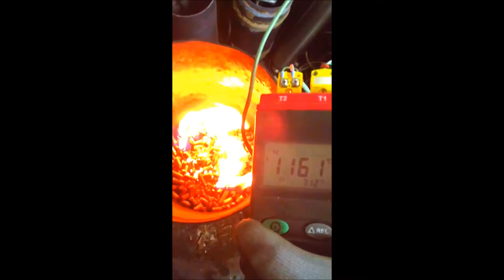the DriZzleR Gasifier - temperatur measuring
Measurement of the high temperatures in the flaming pyrolysis. All measurements are given in degrees.